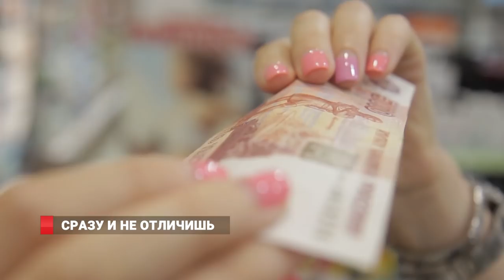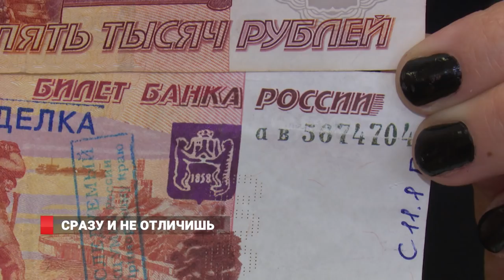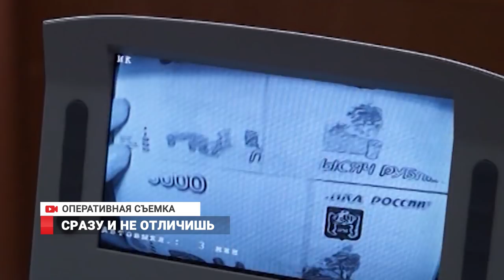Фальшивые деньги: Сразу и не отличишь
В преддверии новогодних праздников и больших трат во Владивостоке активизировались фальшивомонетчики, чаще всего подделывают купюры номиналом в пять тысяч рублей. Отличить фальшивку от оригинала невооруженным глазом очень тяжело, но возможно.